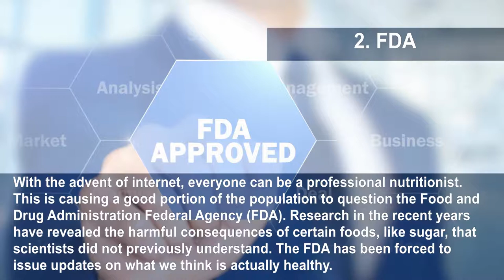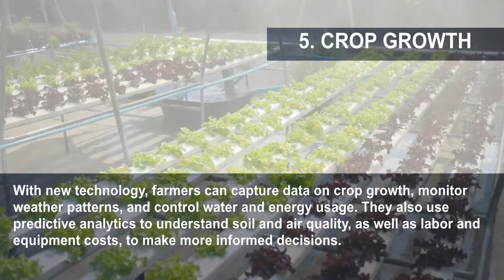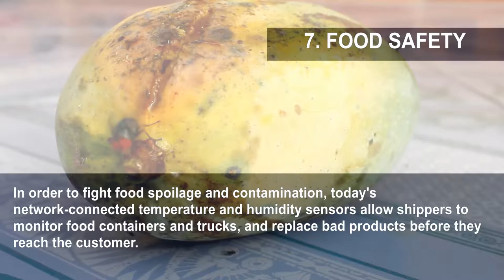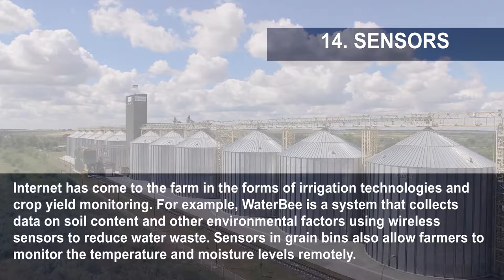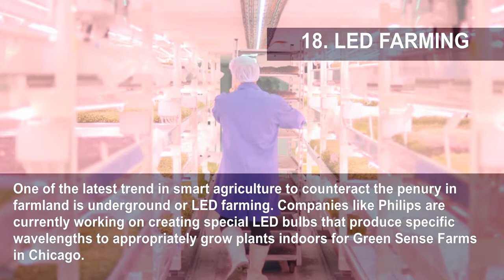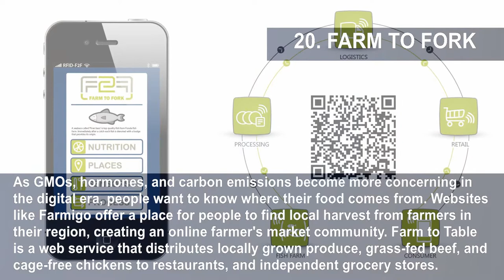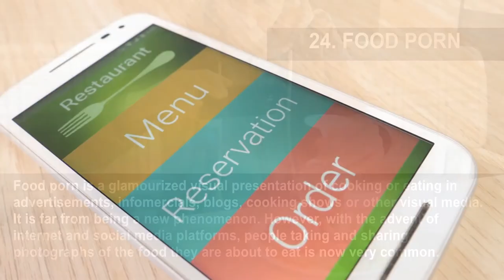24 Ways Technology Is Influencing People To Eat Differently